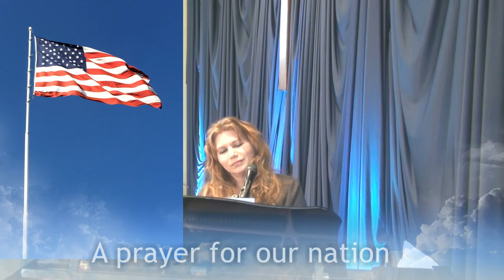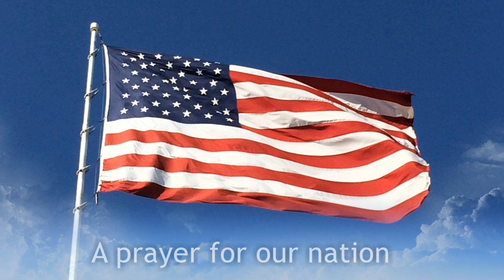A Prayer for our Nation